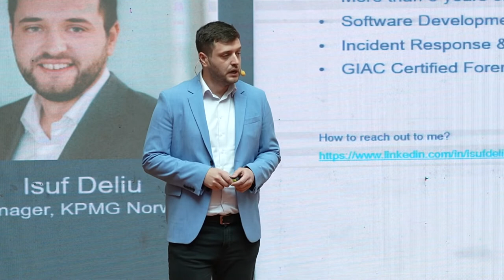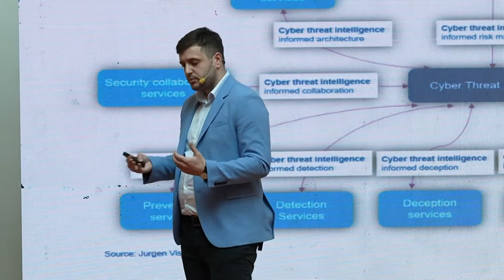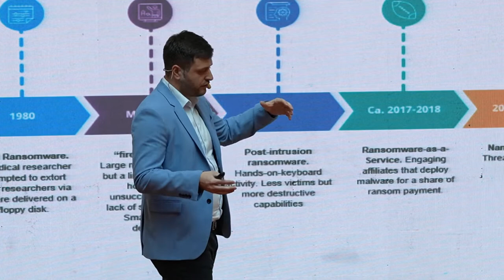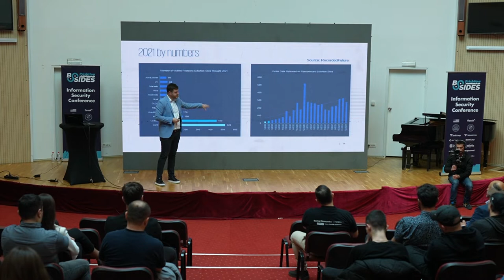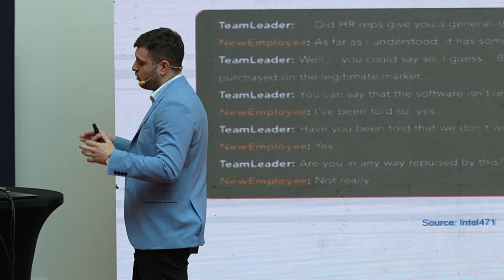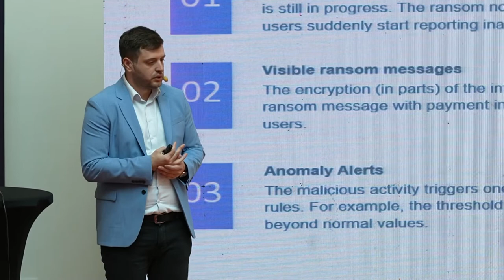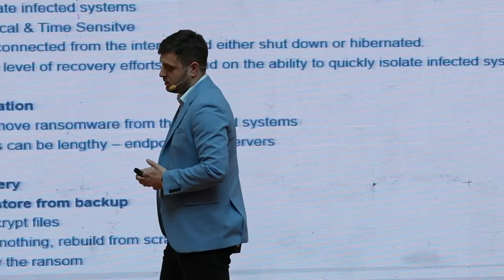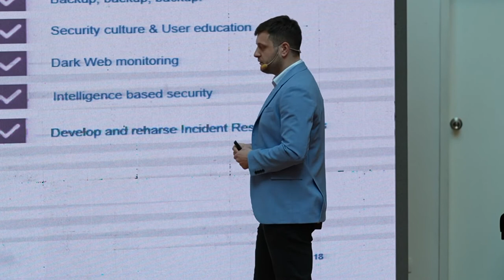Isuf Deliu - Ransomware-as-a-Service: demystifying a multi-billion dollar industry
Isuf Deliu - Ransomware-as-a-Service: demystifying a multi-billion dollar industry -  BSides Prishtina 2022

Ransomware has become one of the main keywords in the cyber security world in recent years. While it has been around for more than 20 years, ransomware today has reached a level that by many security professionals is considered an industry of its own. Ransomware operators look very much like a legitime organization with employees on their payroll, suppliers to facilitate their operations, and partners to maximize their profit. They have an HR department to handle recruitment and employee vacations, a Finance department to manage their expenses, and an IT team to set up their infrastructure. Unlike in the movies, these groups consist of tens or hundreds of cyber criminals and are making billions in revenue.

Despite their popularity, there is still insufficient awareness about their capability, intent, and targets. There are many decision-makers who believe that their company is not on the “list” of the desired targets. The recent trends, especially after the outbreak of the Covid-19 pandemic, however, have proven the contrary. Ransomware attacks have skyrocketed targeting even entities that one would not expect to.

This presentation will shed some light on Ransomware-as-a-Service (RaaS) operational model. It will be a short walk-through of different stages of ransomware evolvement, from being a virus developed by an individual and spread to some medical researchers via a floppy disk, to a sophisticated operation run using Initial Access Brokers and Affiliates that have in the past years paralyzed the operations of many organizations worldwide. The difference between simple encryption, double and triple extortion will be explained. The presenter will provide a fine balance between strategic and operational/technical details and share real-world references to the main ransomware groups (Conti, Lockbit, Pysa, etc.) and their Tactics, Techniques, and Procedures (TTP). This includes screenshots of their activity on the Dark Web such as recruitments of new members and sales offerings.

The levels of the details of this presentation can be adjusted depending on the audience with the main goal of raising awareness of the security community in Kosovo about the threat that Ransomware poses both globally and to the enterprises and public institutions in Kosovo.